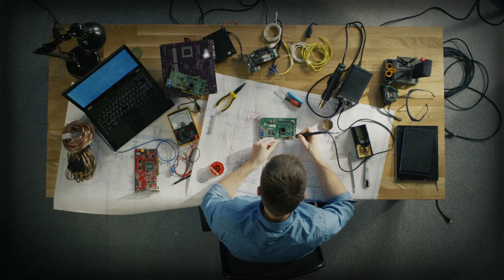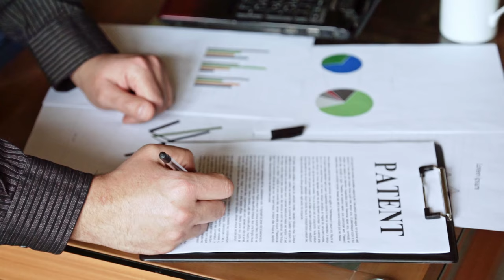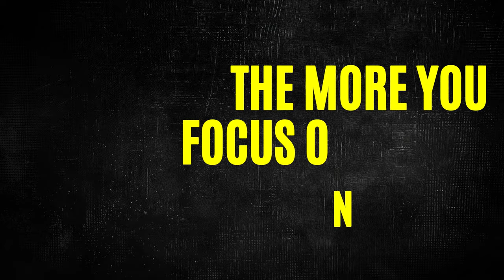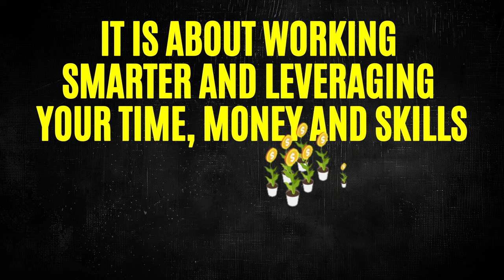The ONE Lesson you need to become WEALTHY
I’m going to take you on a journey—a journey that transformed my life from being a corporate drone, hating my daily life, to becoming financially independent and running a real estate investing firm where I’m excited to hang out with my team and love every second of my day.

The best part? It all comes down to one fundamental money principle that I’m going to share with you. This lesson is the key to building wealth and achieving financial freedom. So, if you’re ready to change your life, stick around because this is the one lesson you need to become wealthy.

Looking for another sure thing? Apply for our Commercial Dream Partner mentorship program

► Resources

00:00 Introduction
00:53 Understanding the one-to-one exchange of value
01:42 The Realization: Why one-to-one value exchange doesn't build wealth
03:05 Learning the 1-to-Many Exchange of Value principle
03:57 The Importance of Equity: Strategies to buy, build, or create equity
05:37 Personal Journey: Transition from network engineer to real estate investor
07:06 The multiplier effect of multiple income streams
07:57 Conclusion: The one lesson for becoming wealthy - shifting to 1-to-Many Exchange of Value